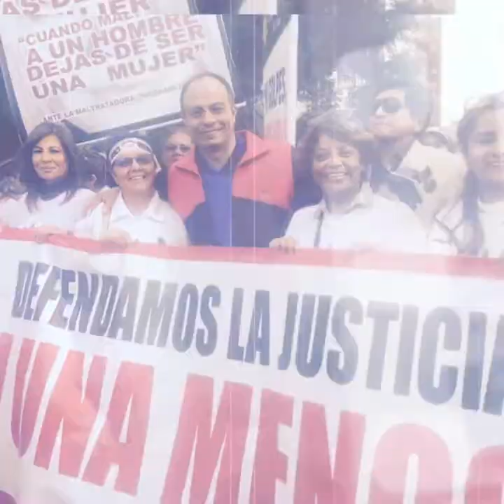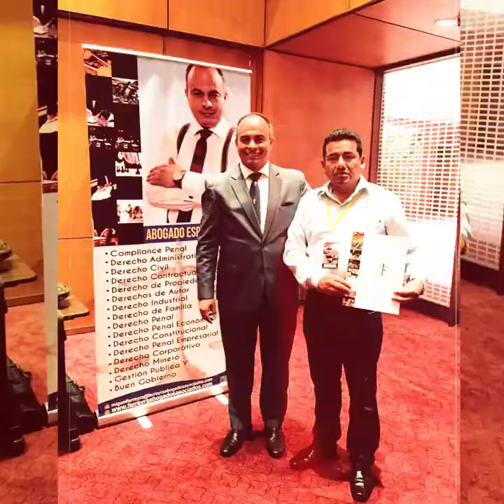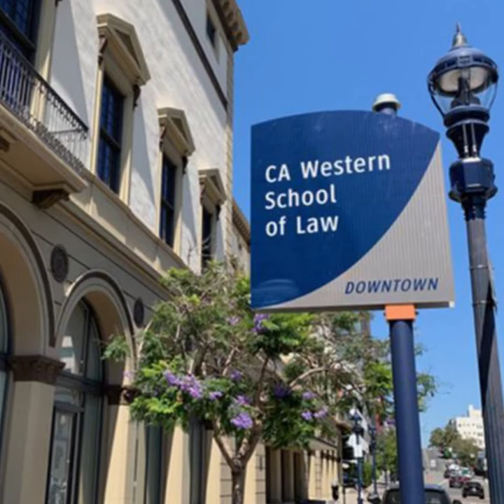Miguel Angel Ferreyra Sanchez - Biografia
Miguel Angel Ferreyra Sanchez , Abogado especialista en materia penal económico - constitucional y realidad nacional.